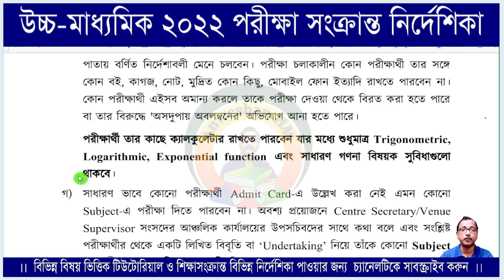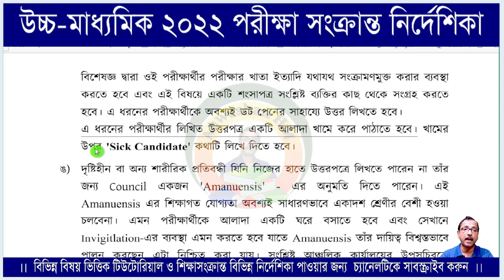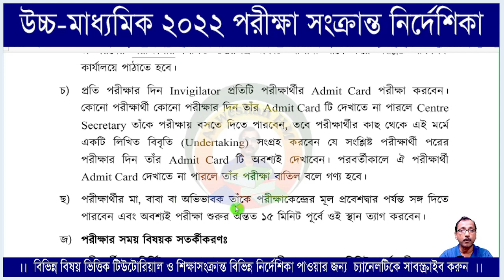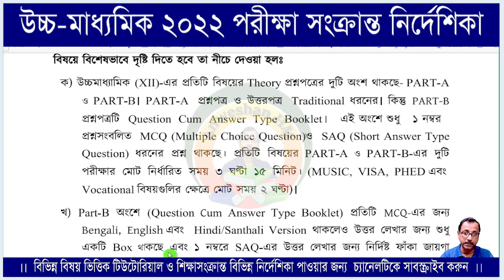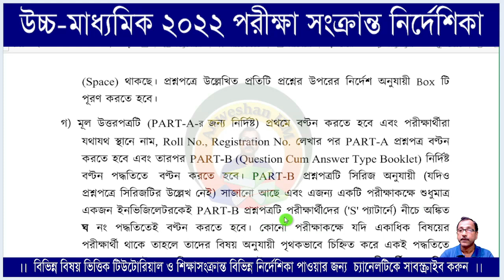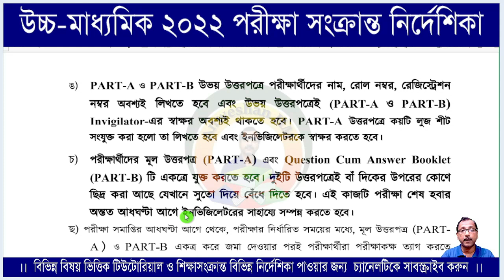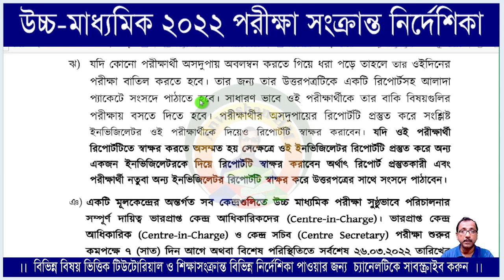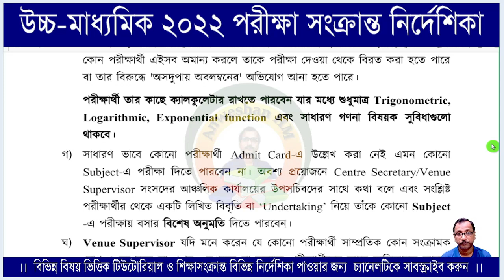HS Exam Rules & Guidelines ।। HS Seat Arrangement ।। উচ্চমাধ্যমিক পরীক্ষা সংক্রান্ত নির্দেশিকা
In this video I explained about HS Exam Rules & Guidelines, HS Seat Arrangement, উচ্চমাধ্যমিক পরীক্ষা পরিচালনা সংক্রান্ত নির্দেশিকা, hs exam 2022, hs exam guidelines 2022, hs 2022, hs exam 2022 date and time,  উচ্চমাধ্যমিক পরীক্ষা সংক্রান্ত নির্দেশিকা